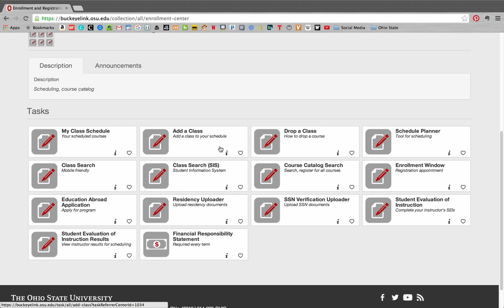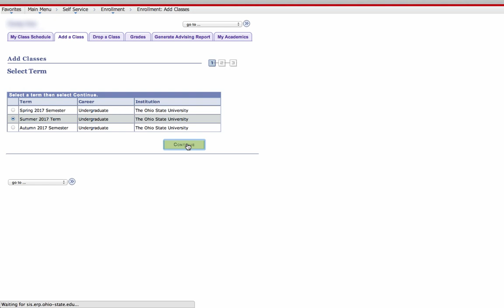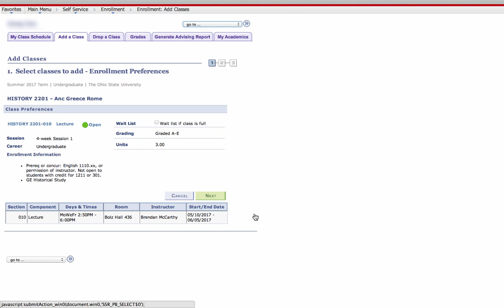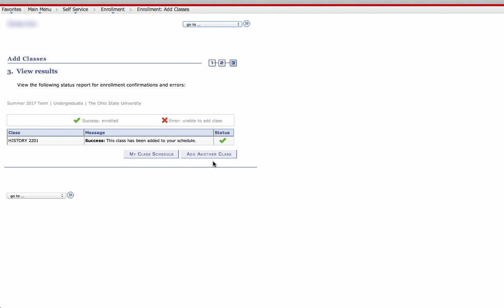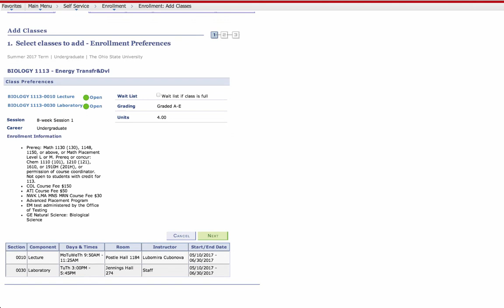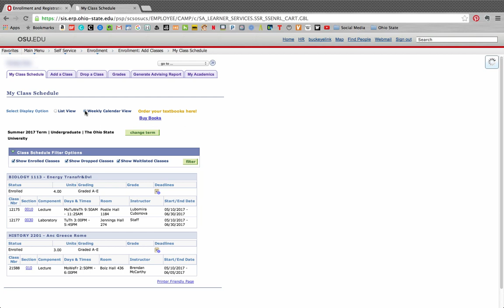Adding a class in My Buckeye Link